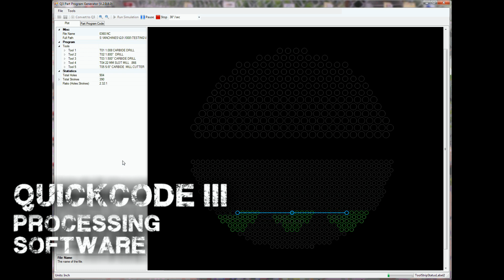Quickmill Quickdrill 3 - Triple Spindle Drilling Center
Three times the spindles equals three times the productivity. Quickmill is renowned for raising the bar in the heat transfer industry; with superior performance and faster production times being boasted by our customers for decades. Now it’s time to raise the bar again. Introducing the Quickdrill III, the triple spindle drilling machine that is revolutionizing the heat transfer industry.